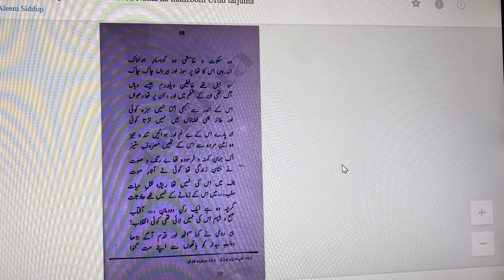Falak-e-Qamar | Javed Nama-06G |جاوید نامہ | فلک قمر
این زمین و آسمان ملک خداست
این مہ و پروین ہمہ میراث ماست
اندرین رہ ہر چہ آید در نظر
با نگاہ محرمی او را نگر
چون غریبان در دیار خود مرو
ای ز خود گم اندکی بیباک شو
این و آن حکم ترا بر دل زند
گر تو گوئی این مکن آن کن ،کند
نیست عالم جز بتان چشم و گوش
اینکہ ہر فردای او میرد چو دوش
در بیابان طلب دیوانہ شو
یعنی ابراہیم این بتخانہ شو
چون زمین و آسمان را طی کنی
این جہان و آن جہان را طی کنی
از خدا ہفت آسمان دیگر طلب
صد زمان و صد مکان دیگر طلب
بی خود افتادن لب جوی بہشت
بی نیاز از حرب و ضرب خوب و زشت
گر نجات ما فراغ از جستجوست
گور خوشتر از بہشت رنگ و بوست
ای مسافر جان بمیرد از مقام
زندہ تر گردد ز پرواز مدام

ہم سفر با اختران بودن خوش است
در سفر یک دم نیاسودن خوش است
تا شدم اندر فضاہا پی سپر
آنچہ بالا بود ، زیر آمد نظر
تیرہ خاکی برتر از قندیل شب
سایۂ من بر سر من ای عجب
ہر زمان نزدیک تر نزدیکتر
تا نمایان شد کہستان قمر
گفت ’’رومی از گمانہا پاک شو
خوگر رسم و رہ افلاک شو
ماہ از ما دور و با ما آشناست
این نخستین منزل اندر راہ ماست
دیر و زود روزگارش دیدنی است
غارہای کوہسارش دیدنی است‘‘
آن سکوت آن کوہسار ہولناک
اندرون پر سوز و بیرون چاک چاک
صد جبل از خافطین و یلدرم
بر دہانش درد و نار اندر شکم
از درونش سبزہ ئی سر بر نزد
طایری اندر فضایش پر نزد
ابر ہا بے نم ، ہوا ہا تند و تیز
با زمین مردہ ئے اندر ستیز
عالم فرسودہ ئی بی رنگ و صوت
نی نشان زندگی در وی نہ موت
نی بنافش ریشۂ نخل حیات
نی بہ صلب روزگارش حادثات
گرچہ ہست از دودمان آفتاب
صبح و شام او نزاید انقلاب

گفت رومی ’’خیز و گامی پیش نہ
دولت بیدار را از کف مدہ
باطنش از ظاہر او خوشتر است
در قفار او جہانی دیگر است
ہر چہ پیش آید ترا ای مرد ہوش
گیر اندر حلقہ ہای چشم و گوش
چشم اگر بیناست ہر شی دیدنی است
در ترازوی نگہ سنجیدنی است
ہر کجا رومی برد آنجا برو
یک دو دم از غیر او بیگانہ شو‘‘
دست من آہستہ سوی خود کشید
تند رفت و بر سر غاری رسید